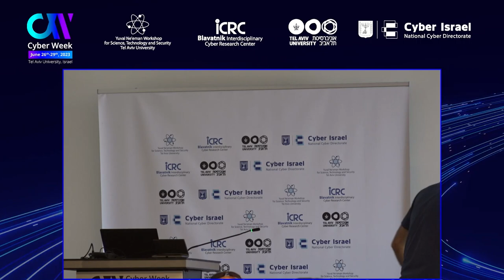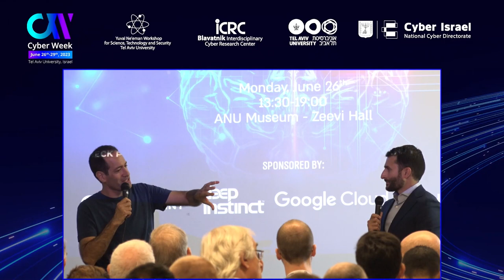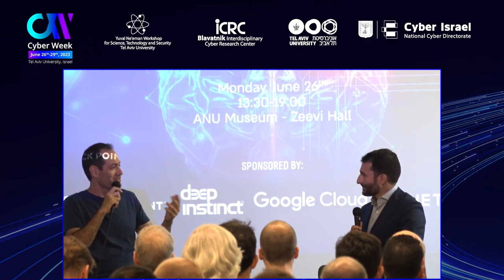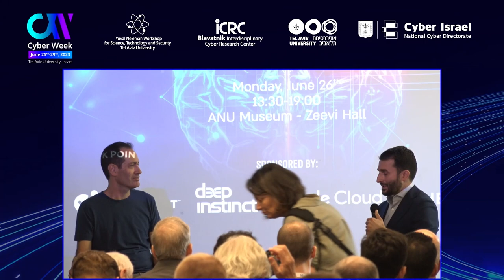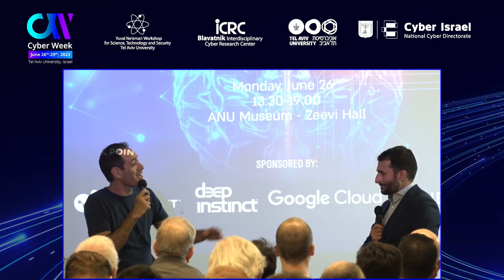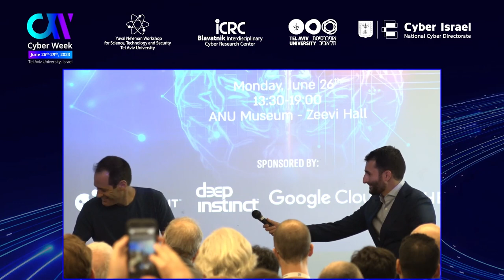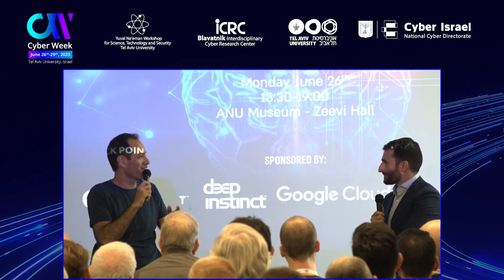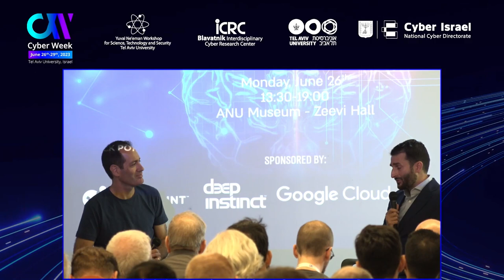CW2023 AI & Cyber: Fireside Chat: AI in National Security, Ezra Cohen & Yorai Fainmesser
CW2023 AI & Cyber: Fireside Chat: AI in National Security, Ezra Cohen, Vice President, Defense and Intelligence, Oracle & Yorai Fainmesser, Co-Founder, General Partner, Disruptive AI